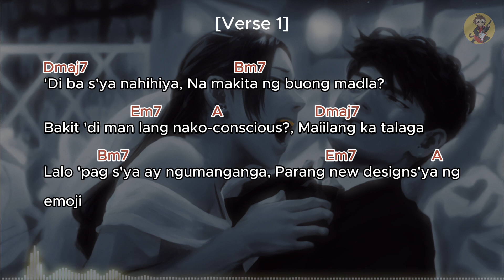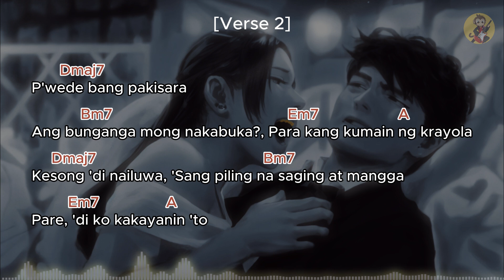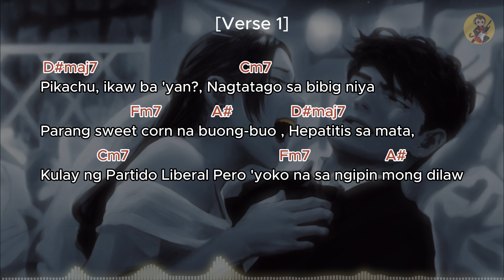SIPILYO - Sang Kiss Muna - Chords and Lyrics (Pasilyo Parody)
SIPILYO (Pasilyo Parody) - Sang Kiss Muna
Difficulty:intermediate
Tuning:E A D G B E
Key:D
Capo:no capo

Join the Chord Monkey family as we embark on a musical journey filled with chords, lyrics, and the joy of making music together.

Credits : Micheal V.